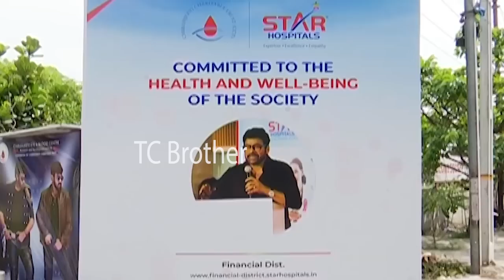Nagababu Press Meet At Chiranjeevi Charitable Trust Event | Niharika Konidela | TeluguCinema Brother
Wath Here Chiranjeevi Brother Nagababu Press Meet At Chiranjeevi Blood Bank